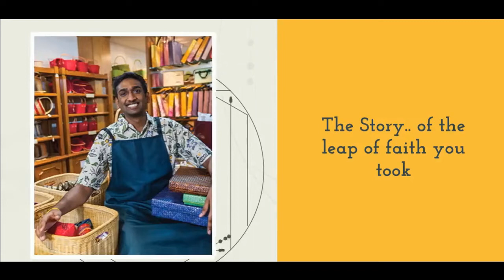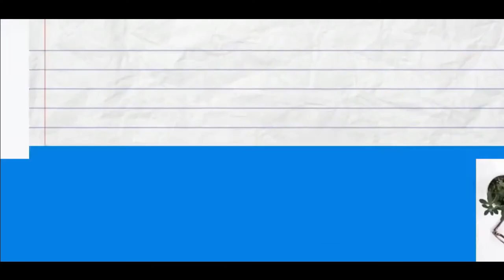KYE Talks with Sanika Wadekar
मेहनत आणि सचोटीची कास धरली तर अशक्यही शक्य करता येतं हा मंत्र देणाऱ्या सानिका वाडेकर या पुण्यातील नामांकित अशा अश्वमेध प्रकाशन संस्थेच्या नव्या दमाच्या सर्वेसर्वा ! पुण्यात गेल्या 50 वर्षांपासून ही संस्था कार्यरत आहे. आजतागायत साधारण 350 पुस्तकं या संस्थेने प्रकाशित केली आहेत त्यापैकी तब्बल 300 पुस्तकं ही विज्ञान, खगोलशास्त्र, पर्यावरण, आरोग्यशास्त्र व गणित या विषयावरची आहेत तर इतर ललित आहेत. खगोलशास्त्रावर आमच्या काही सीडीज देखील आहेत ज्या शालेय विद्यार्थ्यांसाठी उपयुक्त आहेत. प्रकाशन व्यवसायातील अग्रणी अशा या संस्थेच्या सुरूवातीच्या दिवसांपासूनचा प्रवास जाणून घेऊया यावेळच्या KYETalks मधून, सानिका यांच्याकडून !